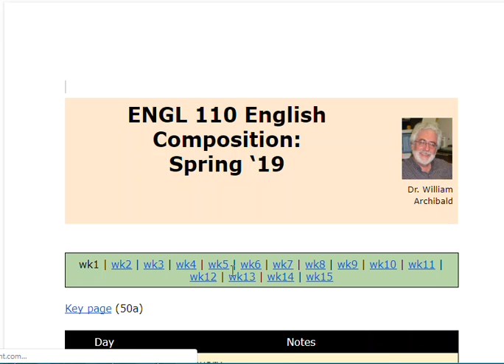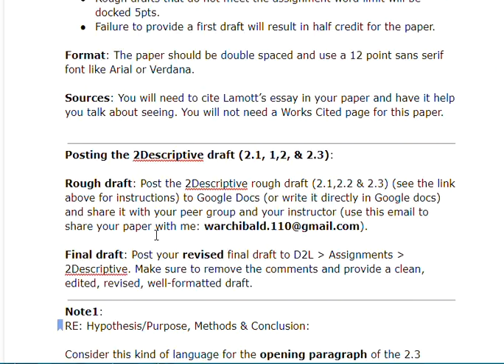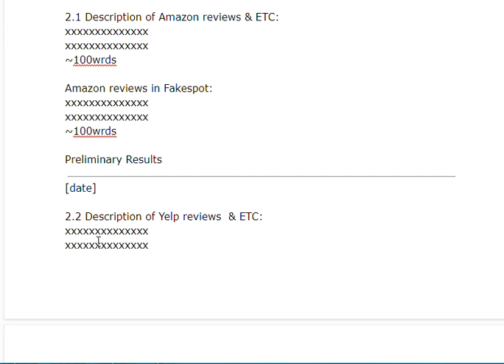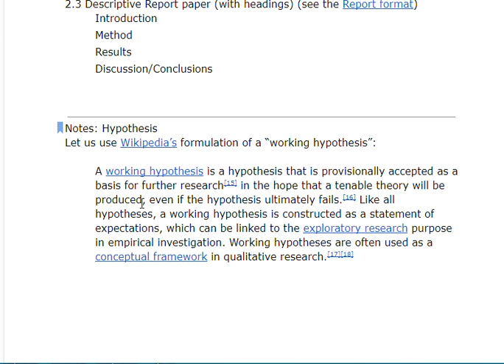2/22/2019 5:24:43 AM